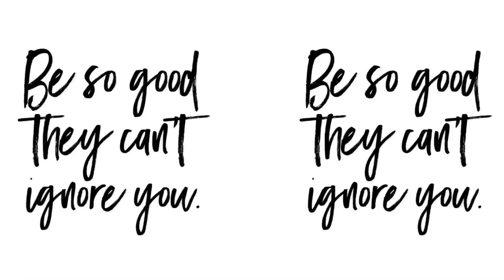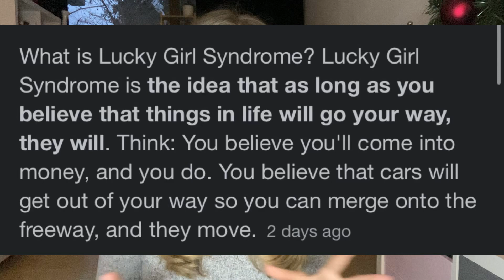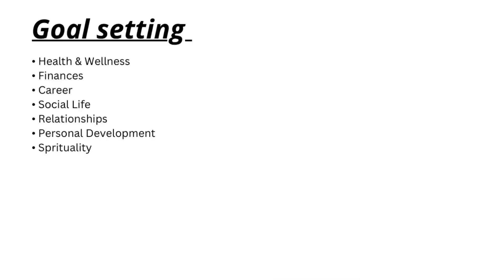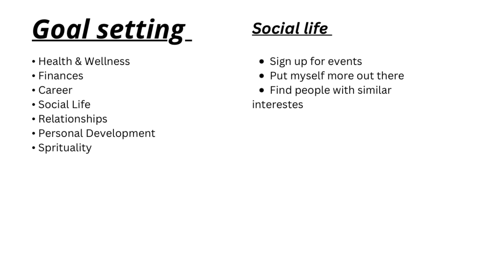Lucky Girl Syndrom, Goal Setting & 2023 Start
Sharing with you one of my favorite techniques this year: Having the Lucky Girl Syndrom ❤️ This is actually using the LawOfAssumption to be the luckiest person alive!

Going through some goal setting, taking down the Christmas decorations and how I’m keeping the vibe up this year! Hope you will join me!